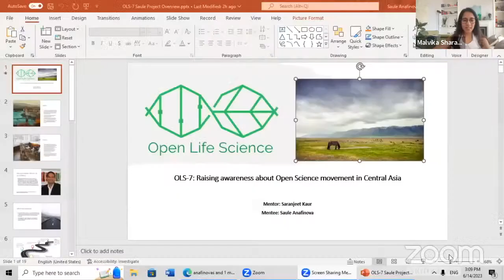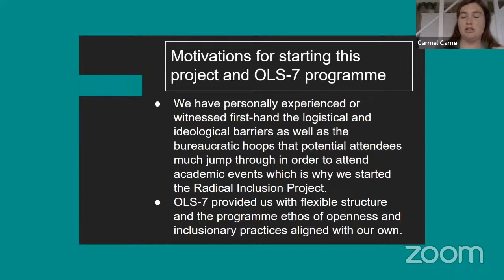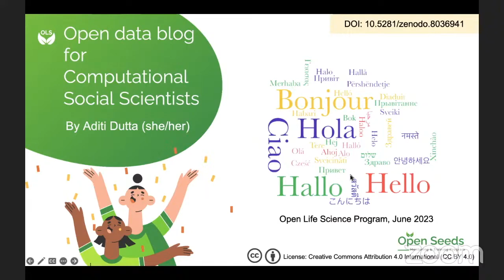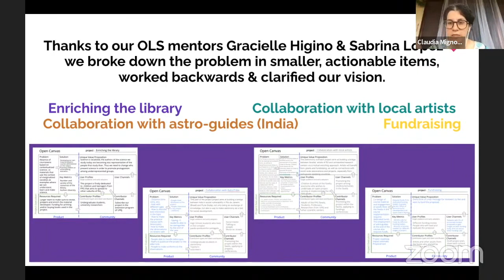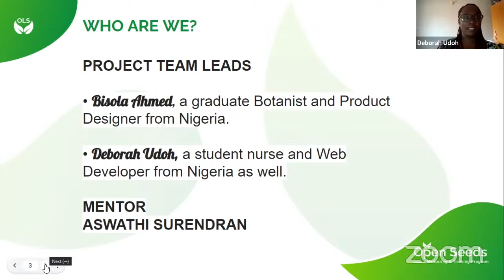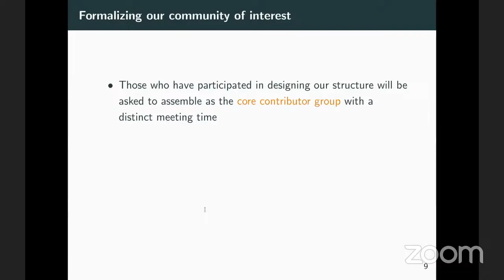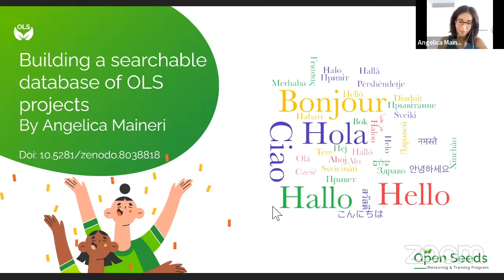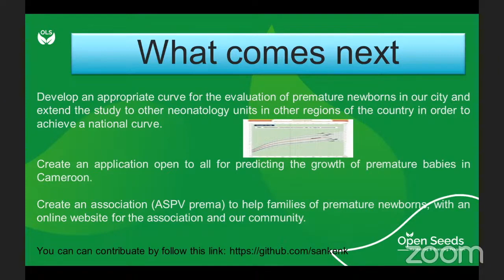Open Seeds OLS-7 Graduation - Group 1 (Multistreaming with Restream.io)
Open Seeds OLS-7 Graduation - Group 1 Join our project leads from the OLS-7 cohort in celebrating their graduations! 🌱 Open Seeds by OLS is a 16-week mentoring and training program that upskills individuals in open and reproducible research and empowers them to become openscience ambassadors in their communities. Applications are open for our next Open Seeds OLS-8 cohort: more details